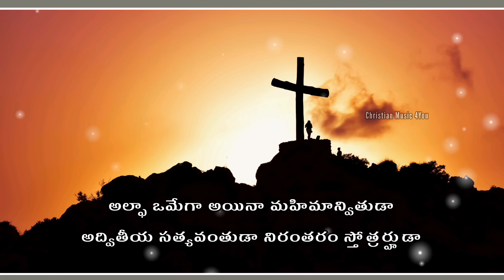ఆల్ఫా ఒమేగా | Alpha Omega | Hosanna Ministries Song With Lyrics || Christian Music 4You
Song : Alpha Omega
REQUEST